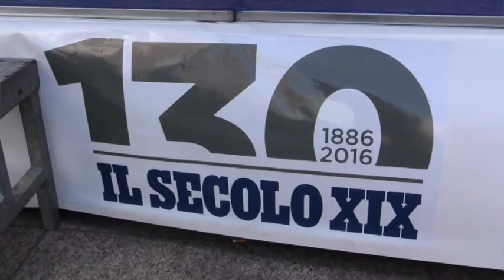130 anni Secolo XIX: l'Urania sul palco di piazza Piccapietra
Roberto Moscatelli, tecnico e vicepresidente del Club Sportivo Urania, presenta la società che si esibisce in occasione dei 130 anni del Secolo XIX. Urania leader nella classifica del Trofeo Spazio Genova di Stelle nello Sport .